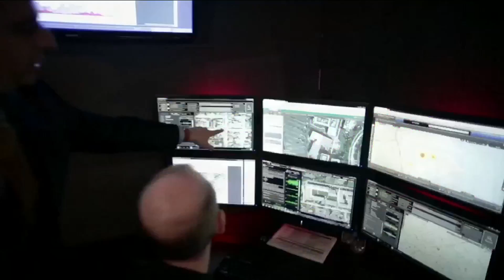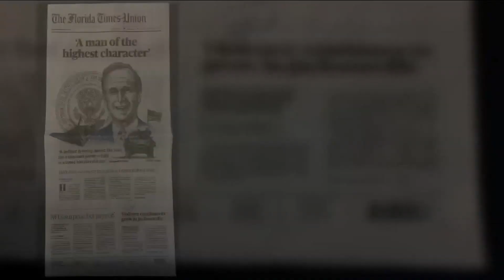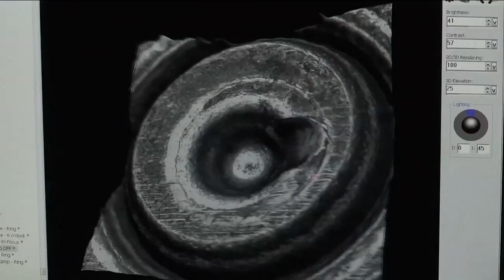Closer look at violent crime in Jacksonville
Jim Piggott looks at violent crime in Jacksonville.